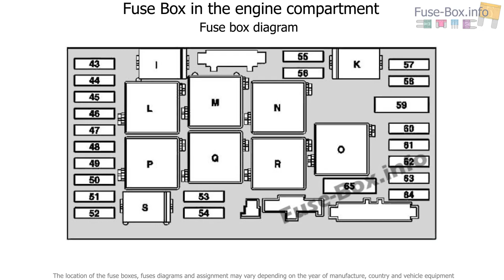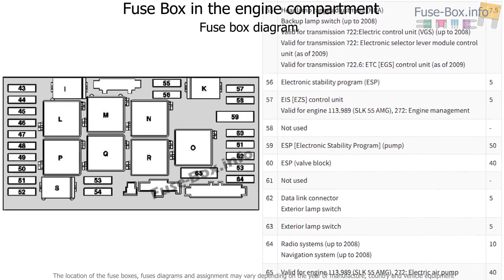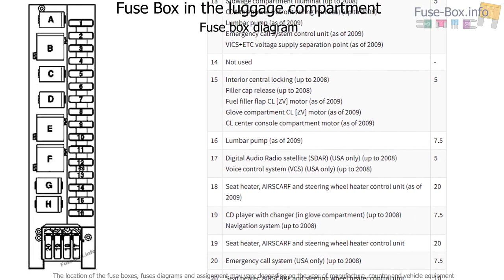Fuse box location and diagrams: Mercedes-Benz SLK-Class (2005-2011)